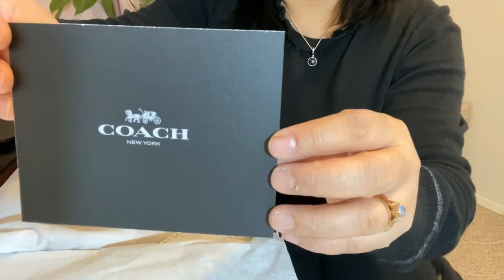Coach Parker Convertible Backpack Unboxing 🎒What Fit Inside the Bag/ Trying to Stay Safe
Hi Guys, I hope you are all staying safe! I have another coach unboxing and this one was filmed over a couple of weeks ago before the major blow out of the virus. I was not able to edit it right away because I'm so busy at work.